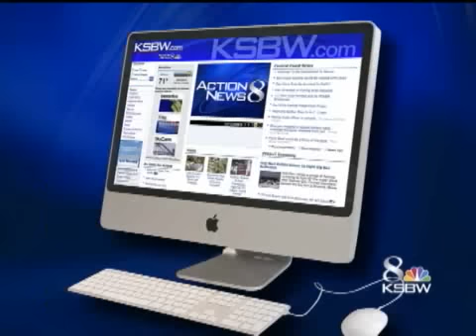17-Year-Old Fatally Shot In Salinas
An 18-year-old is shot multiple times at a Salinas home Tuesday night.